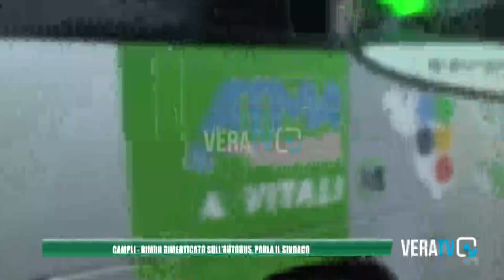Campli, bambino di quattro anni dimenticato 8 ore sullo scuolabus